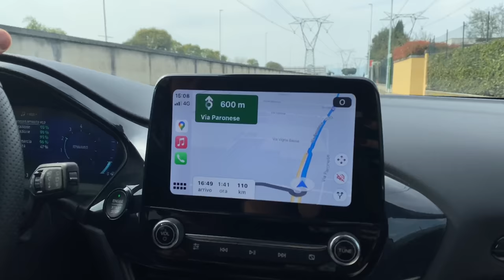SORPRESA al mio RAGAZZO: staremo 24 ORE in una BUBBLE ROOM!🤭😱❤️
Ciao a tutti Lupetti e Lupette!🥰🐺❤️
Ho fatto una SORPRESA al mio RAGAZZO, Giuse, per il nostro anniversario!🤭🌹🥳
L’ho portato segretamente in un POSTO SPECIALE: la BUBBLE ROOM!😱😍
Ovvero una BOLLA trasparente immersa nel bosco, lontana da tutto e tutti!
Inquietante vero?!😆
Ma anche molto romantico, infatti abbiamo dormito sotto le STELLE!🤩
Voi avreste avuto lo stesso CORAGGIO?!
Ci dormireste anche voi?🤔😰
Fateci sapere con un COMMENTO qua sotto il video!🤗

Vi lasciamo i link dei nostri altri social così sarete sempre aggiornati su tuuutte le novità giorno dopo giorno🥳:

⇨ 📕IL NOSTRO LIBRO: Il diario di Yuko. Il mondo attraverso i miei occhi